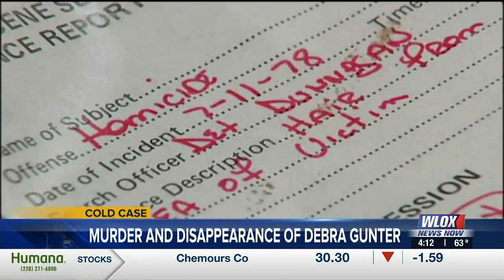Cold Case: WLOX investigates the abduction, murder of Debra Gunter|Pt. 1